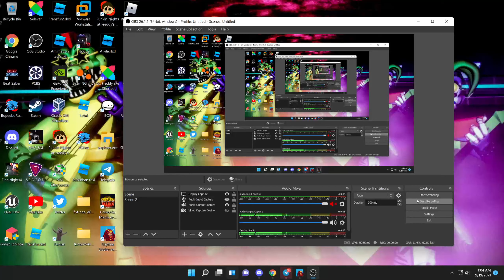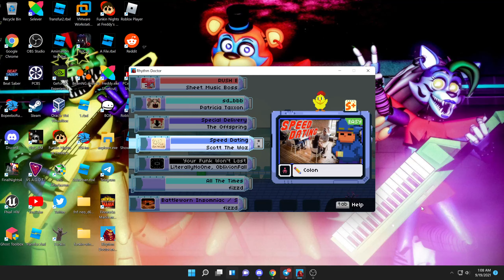Speed Dating | Rhythm Doctor